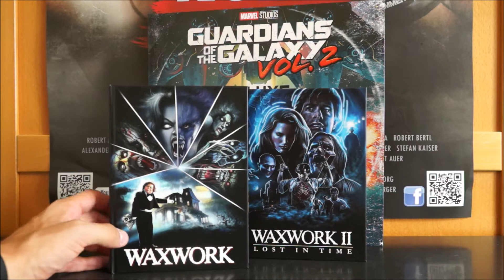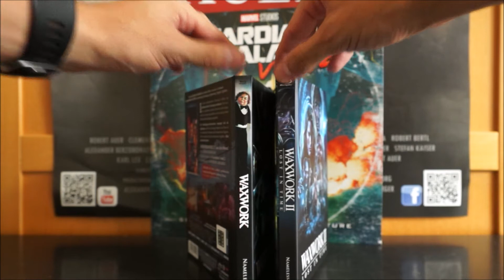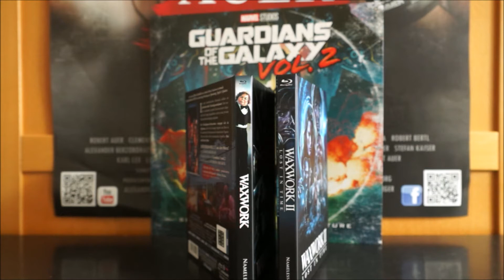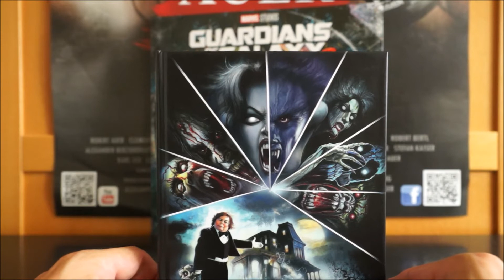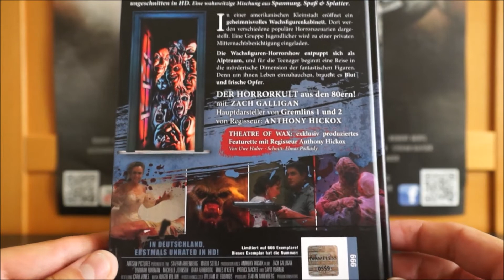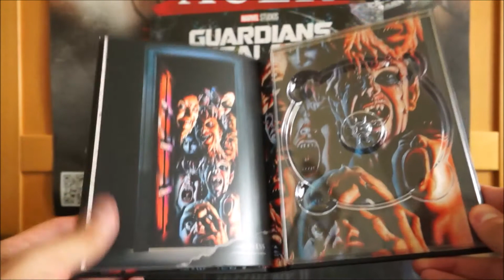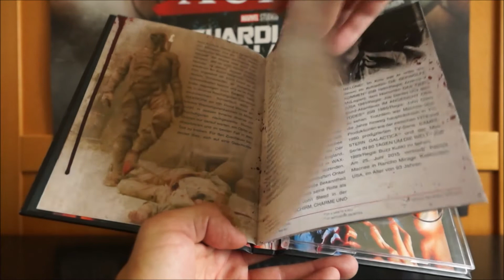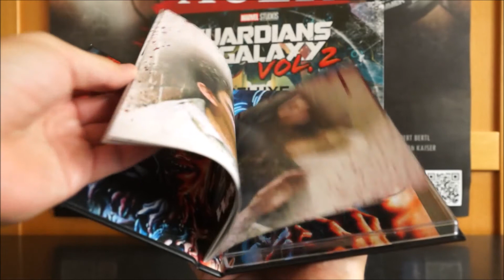WAXWORK (DT Blu-ray Mediabook Cover A) / Zockis Sammelsurium Nr. 610